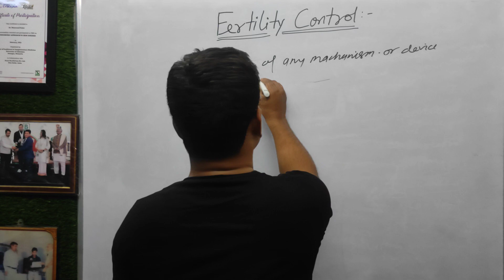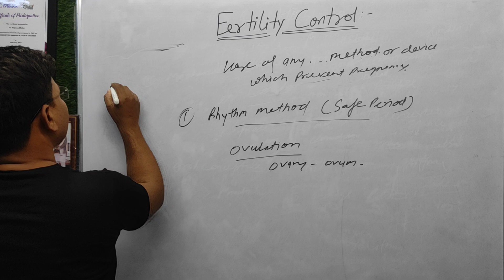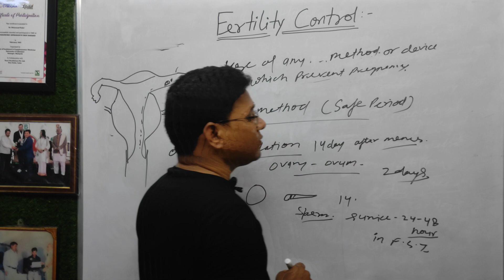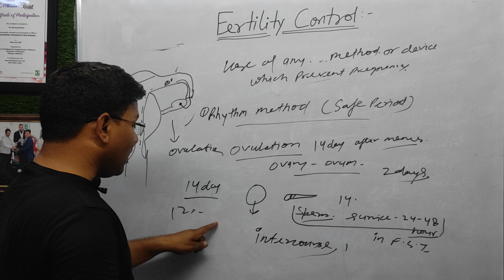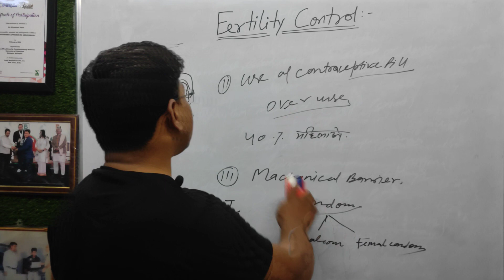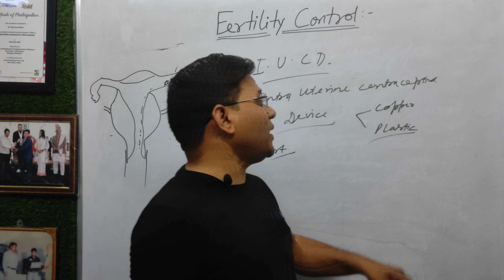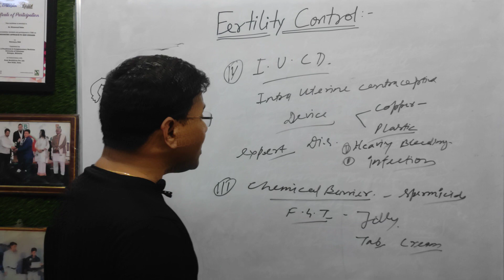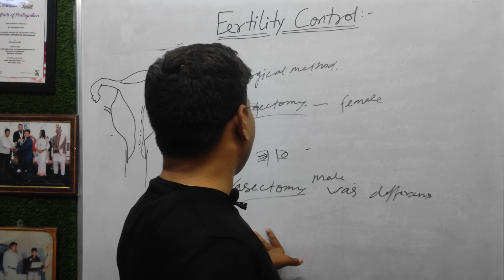अनचाही प्रेगनेंसी से कैसे बचे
fertility control
prevent pregnancy
यदि प्रेगनेंसी नही चाहिए तो क्या करे